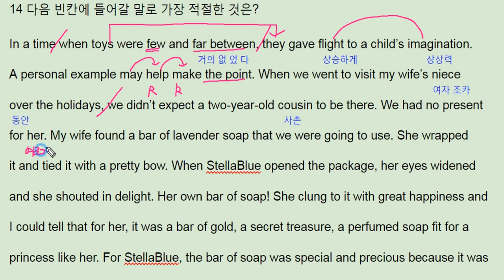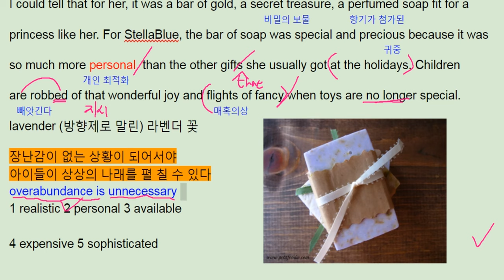수능특강 영어영역 영어 2018 EBS Test2 - 14번 번개콩